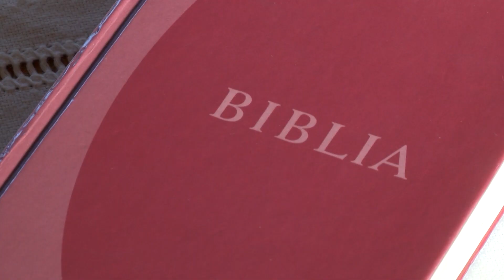Katolikus szentmise Hévízen, a Szentlélek templomban (2022.02.06.)